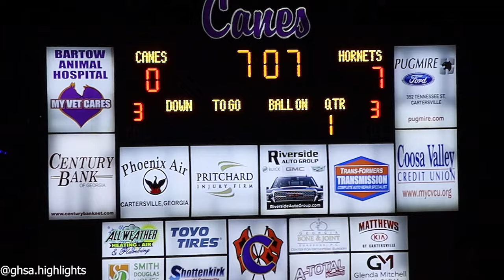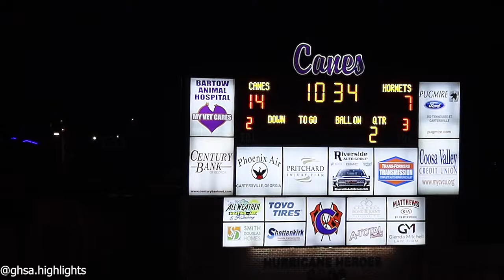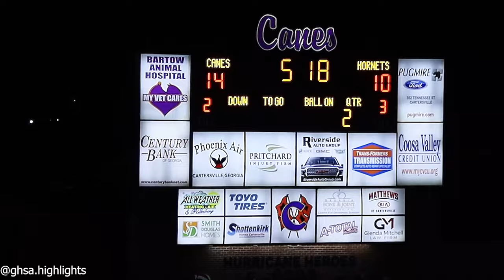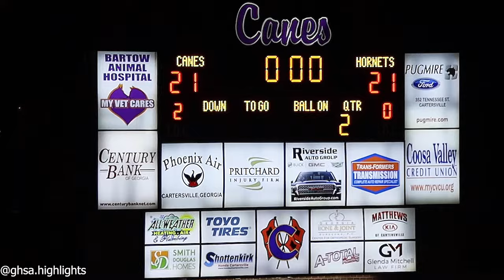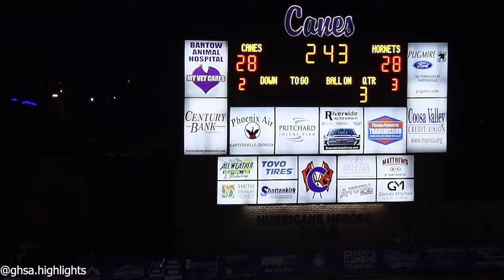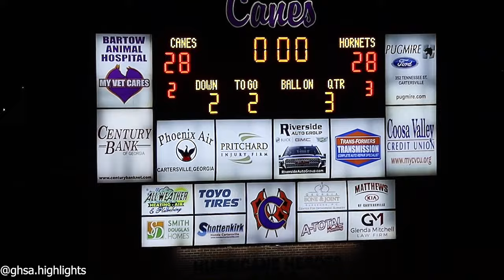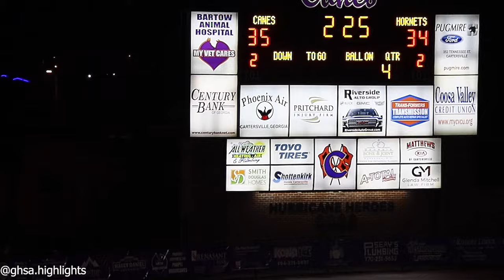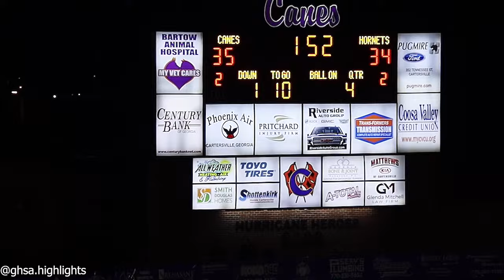georgia highschool football cartersville football vs hiram football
Cartersville 35
Hiram 34